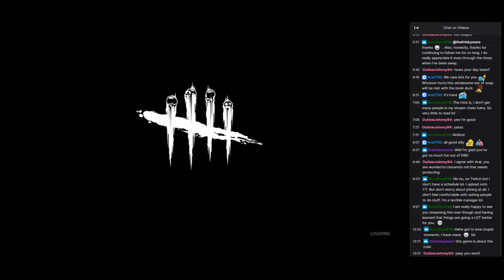Soap's One-Year DBD Anniversary Highlights | Part 1/7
EU Servers
Party: Soaps/SoapyLouLanie/Bill (PS4)
Date Livestreamed: 18/06/22
720pHD

There are almost 6 hours of content from the last live stream. I doubt many peeps would want to watch it, even with the timestamps, so I'm making highlights of both the discussions and the gameplay in small bits so you don't have to worry about missing lore or seeing some funny moments!!

Chapters covered in this highlight: Livestream Begins, Match 1 VS. Trapper in Mount Ormond Resort and Match 2 VS. Ghostface in Lampkin Lane.

Part 1: This is the start~!